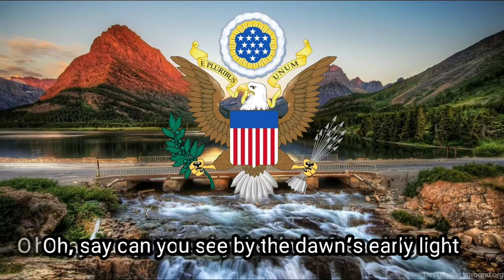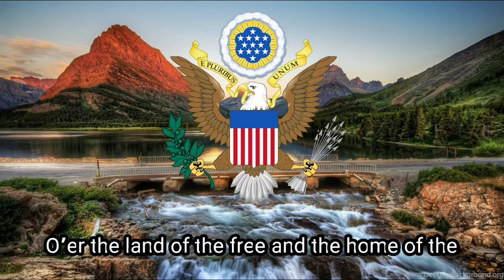National anthem of the United States of America "star-spangled banner"